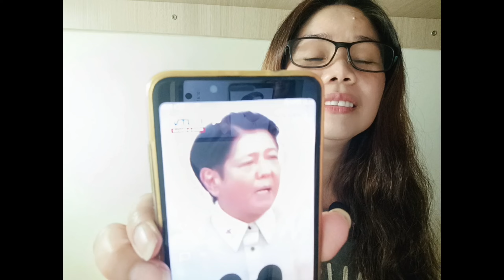NASAAN NA ANG PANGAKO N'YO NONG KAMPANYA PA KAYO? | NABUDOL NA NAMAN ANG MGA PILIPINO